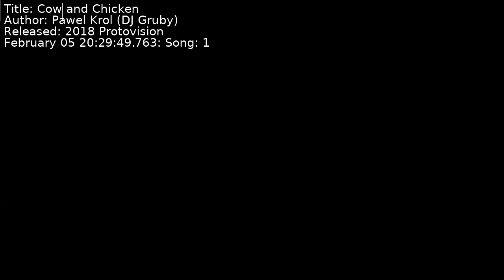Pawel Krol (DJ Gruby) - Cow and Chicken | Song 1 [C64] [SID]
Title: Cow and Chicken
Author: Pawel Krol (DJ Gruby)
Released: 2018 Protovision